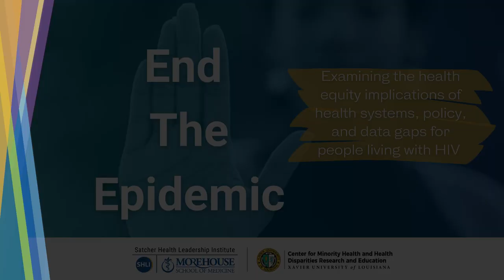End the Epidemic: HIV + Equity Atlanta, GA Facts Ft. Pierluigi Mancini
The Satcher Health Leadership Institute (SHLI) at Morehouse School of Medicine (MSM) is leading a dynamic initiative that will address the structural barriers in HIV care impacting Black communities in the Southern United States. Specifically, this project will focus on people living with HIV (PLWHA) in Atlanta, Georgia, New Orleans and Baton Rouge, Louisiana.

Research shows that inequities drive higher rates of HIV infection, as well as worse HIV clinical outcomes among Black Americans. The COVID-19 pandemic has further highlighted and exacerbated such health inequities, especially in the Southern United States.

This concerted effort between SHLI and sub-awardee recipient Xavier University of Louisiana, intends to close critical gaps in care by:

Increasing access and utilization of culturally competent healthcare to Black people impacted by the HIV epidemic
Gaining insight into the disruption of the healthcare delivery system due to COVID-19 in the Black community and realign HIV services in the current climate
Influencing clinical provider training in HIV
Initiating early engagement with experienced clinicians practicing in Black communities in Atlanta, Baton Rouge and New Orleans.